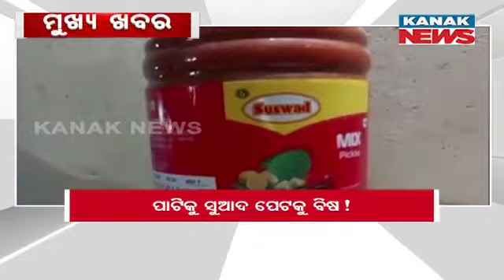7 PM Headlines ||| 7th March 2024 ||| Kanak News